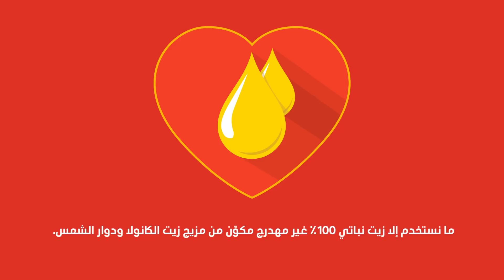زيت نباتي عالي الجودة يعني طعم ولا أشهى...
ما نستخدم إلا زيت نباتي 100% غير مهدرج مكوّن من مزيج زيت الكانولا ودوّار الشمس في تحضير أكلنا الشهي.